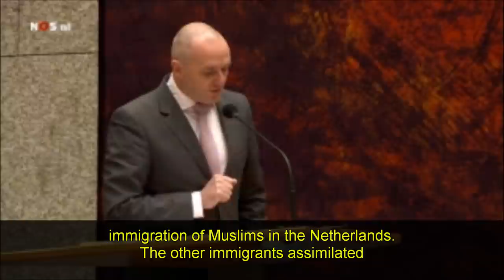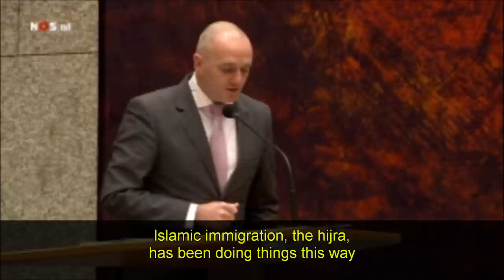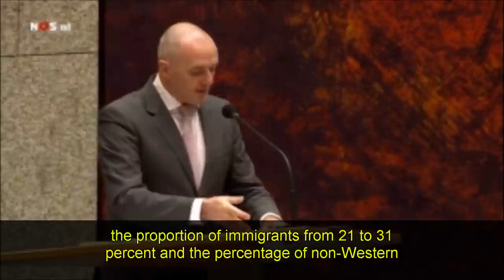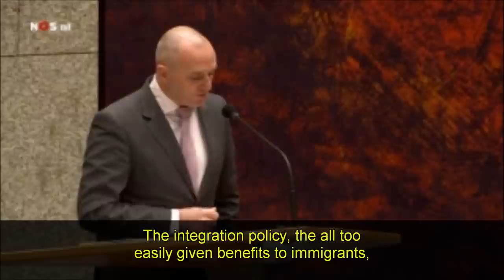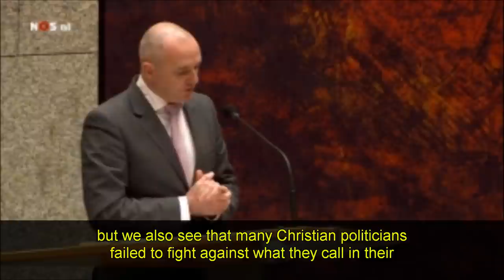▶ Machiel de Graaf PVV WE MUST CLOSE ALL MOSQUES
the Netherlands must be de-Islamised,
all mosques must be closed,
Jihadists must be expelled from the country and never allowed back,
the borders must be closed to people from Islamic countries,
the government must commit itself to voluntary migration to Muslim countries,
criminals with a double passport must be expelled,

and only if these measures are implemented will the Netherlands see a positive change.